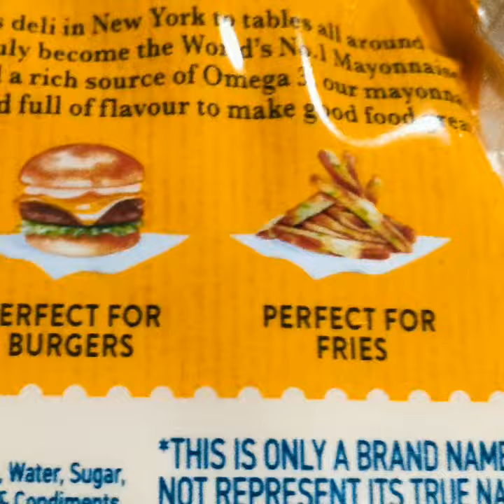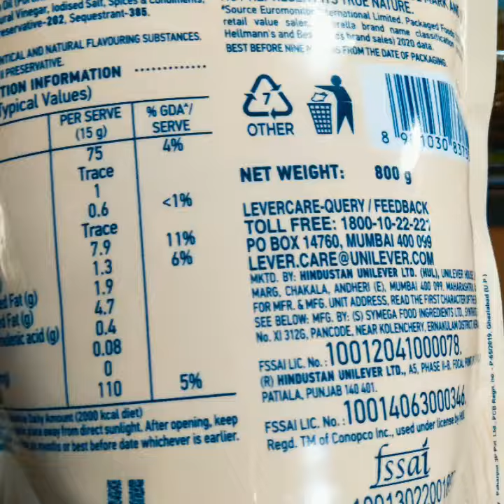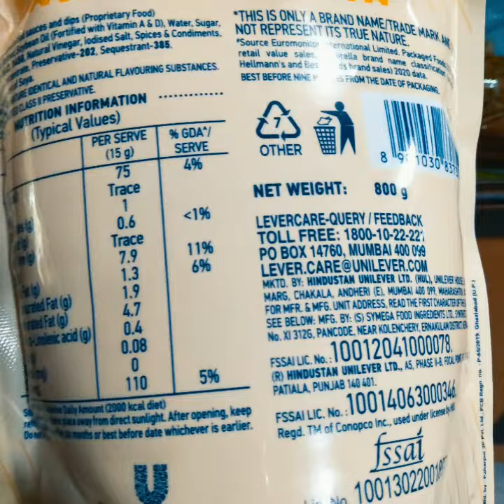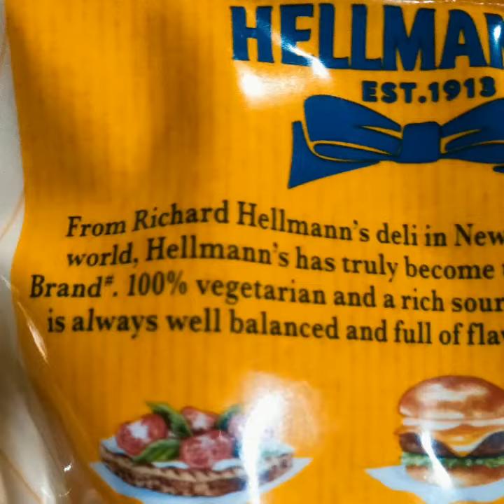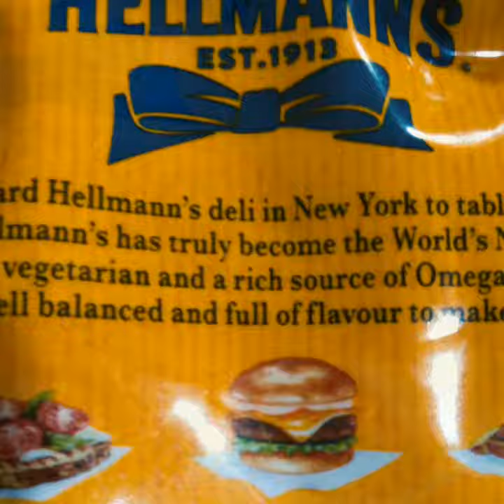Hellmann's Real Mayonnaise Now in big Family pack 800g Home cafe chef hotel restaurant industry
salesachin BIGOBASKET FMCG FOODS